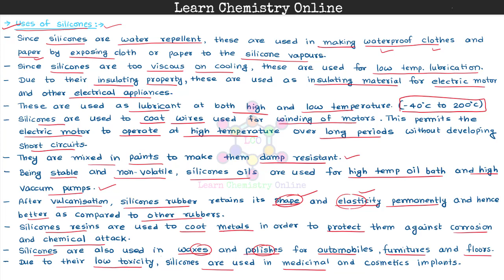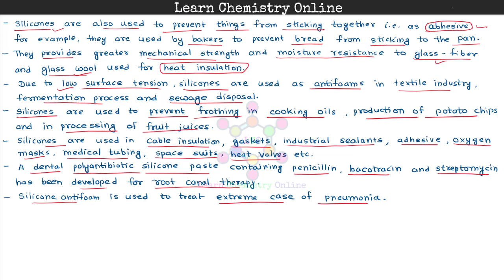B.Sc. III Year | Uses of Silicones | सिलिकॉन के उपयोग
B.Sc. III Year | B.Sc. 3rd Year | B.Sc. Third Year | B.Sc. Final Year | Inorganic Chemistry | अकार्बनिक रसायन | Uses of Silicones | सिलिकॉन के उपयोग